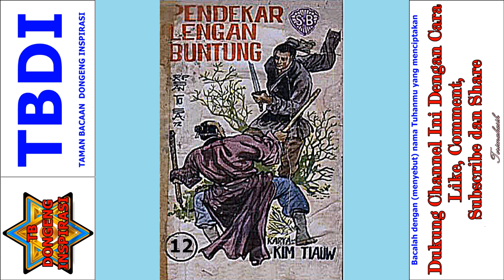Seri Cerita Silat Pendekar Lengan Buntung Jilid 12